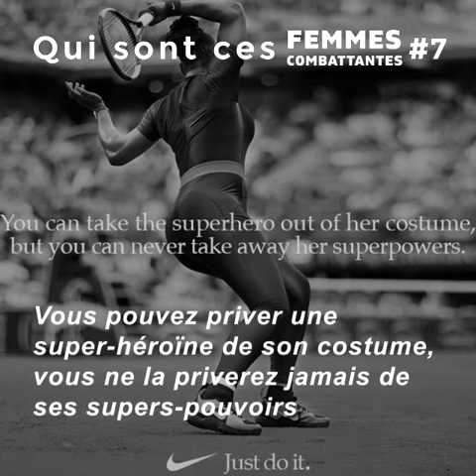#7 No Women, No Fight - Serena Williams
Notre NoWomenNoFight du jour est consacré à l'une des plus grandes joueuses de tennis de tous les temps, qui n'a pas attendu de porter une combinaison pour faire parler d'elle durant toutes ces années!

Et, si ce que l'on fait vous plait, n'oubliez pas de nous soutenir sur Ulule